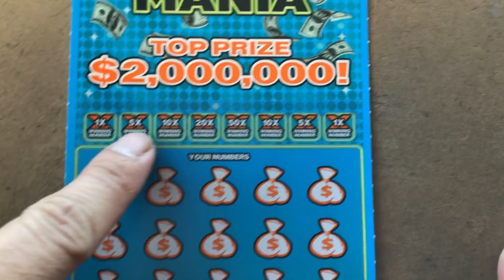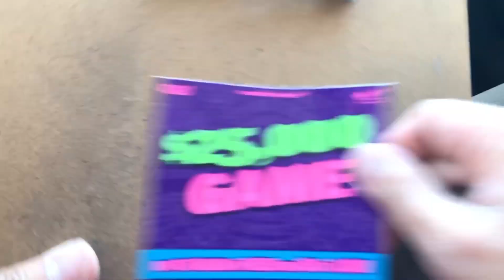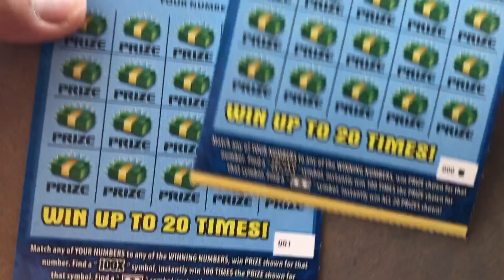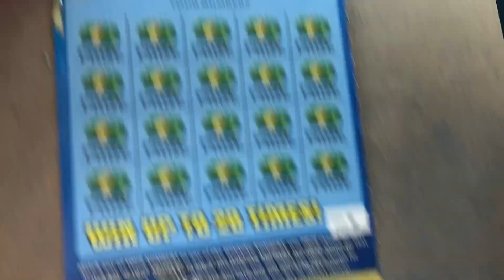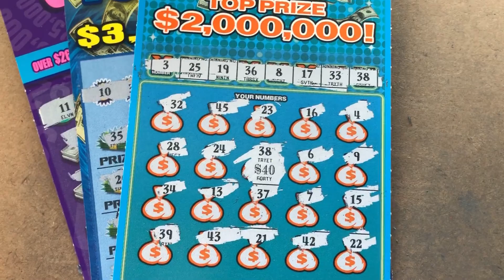420 🪴 Tickets lol Happy Monday to everyone !